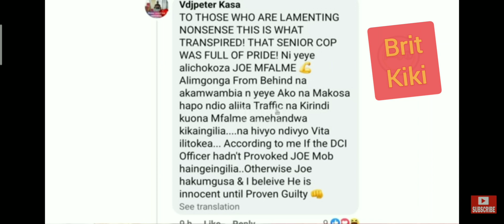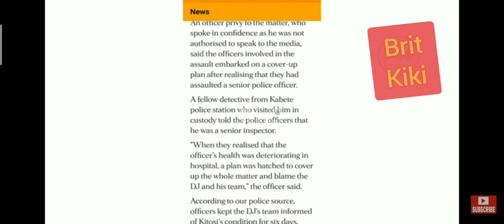The dark and shocking truth behind DJ Joe Mfalme's case and Arrest. Felix Kitosi Mu*der